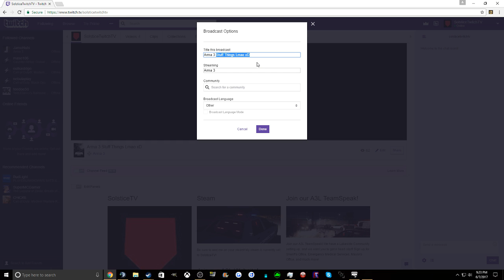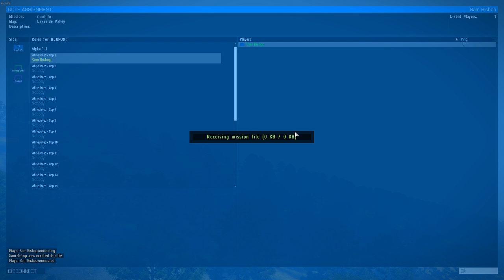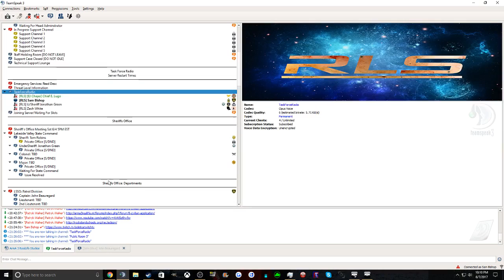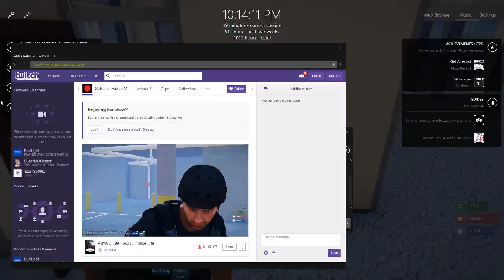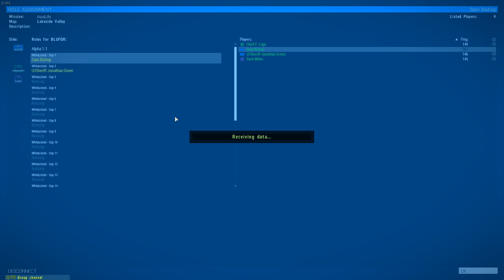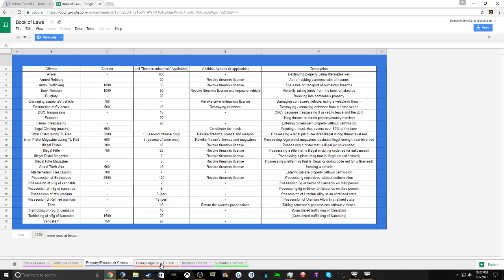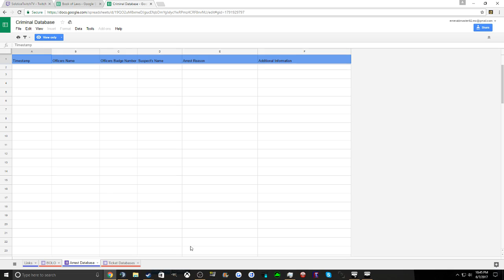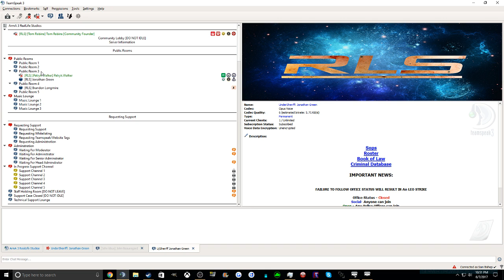Arma 3 Life LIVE #1 - Deputy Sam Bishop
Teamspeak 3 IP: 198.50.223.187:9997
A3RL is a custom A3L community with a custom map of Lakeside, still being constructed. We are in need of players, so feel free to join the teamspeak, pasted above.